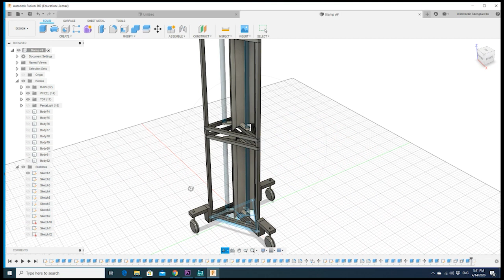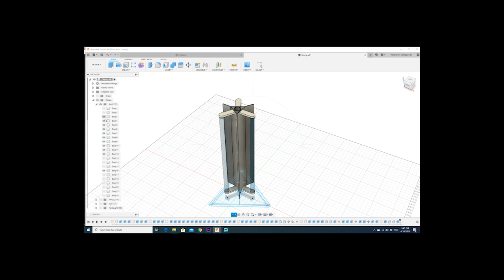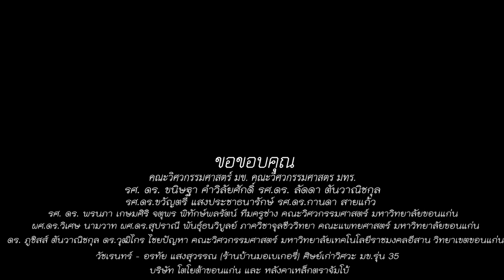สร้าง UVC Station สำหรับฆ่าเชื้อไวรัส Covid-19 EP1: โครงสร้างโดยรวม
วิดีโอนี้จะแนะนำการสร้าง UVC Station สำหรับฆ่าเชื้อไวรัส แบบคร่าวๆให้เห็นภาพ โดย พ่อต๊อบ ซึ่งเป็นเครื่องมือใช้แสง UVC ในการทำลายเชื้อไวรัส แสง UVC เป็นอันตรายหากสัมผัสหรือมองใกล้ จึงต้องมีการตั้ง Timer เพื่อให้ผู้เปิดเดินหลบออกจากห้องที่ฆ่าเชื้อครับ

สำหรับไฟล์ออกแบบ Station ด้วยโปรแกรม Fusion360 ลิงค์ข้างล่างนี้ครับ

สำหรับไฟล์ Source Code ที่เป็น Version ล่าสุด